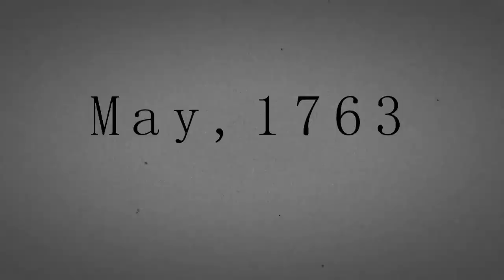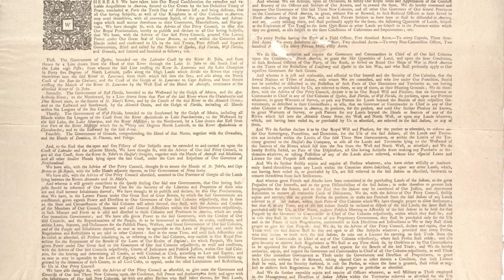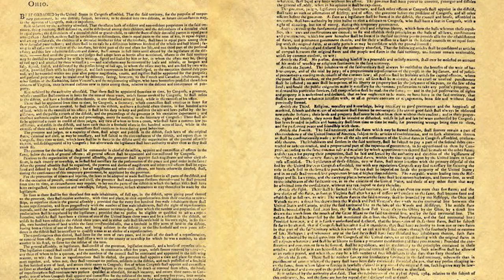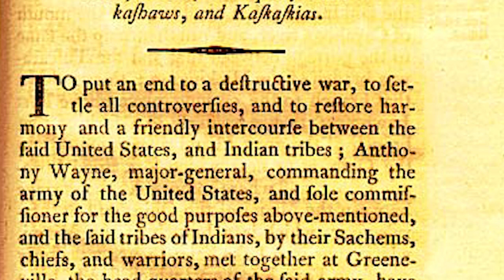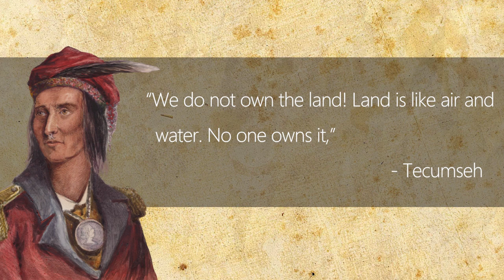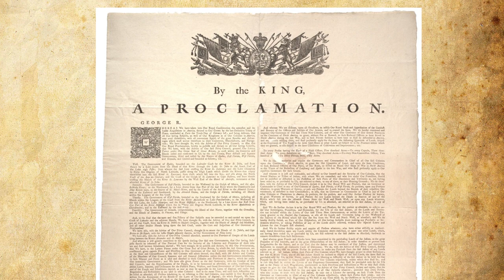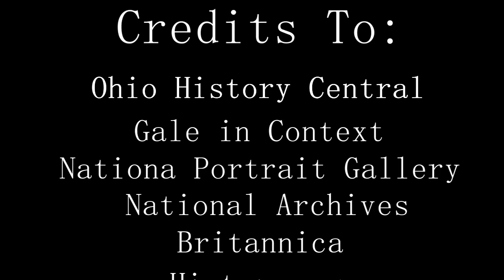Cooper Terry NHD Project | April 7th, 2023